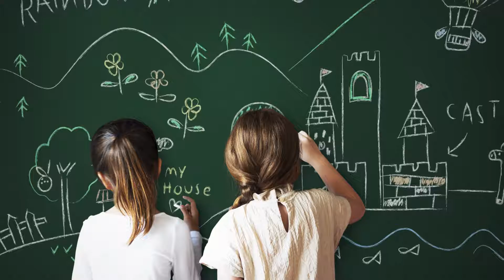Bande-annonce de «Le Royaume du livre sans nom» aux Éditions Edilivre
- Détails sur le livre :
. Format : 13,4X20,4
. Nombre de pages : 230
. Date de publication : 29 juillet 2016

- Résumé du livre :
Les deux récits enchâssés composés par Isabelle Deboosere brouillent les pistes de la fiction pour mieux laisser l'imaginaire se déployer. La narratrice du récit raconte à ses enfants l'histoire de deux sœurs, Laura et Sophie, aspirées à l'intérieur d'un livre enchanté. Nous suivons leurs aventures dans ce monde merveilleux peuplé d'animaux qui parlent. Elles seront rejointes par un inspecteur parti à leur recherche dans le monde réel qui se fera également aspirer par le livre. Ensemble, ils découvriront le monde du livre et ses dangers.

- Biographie de l'auteur :
Isabelle Deboosere est née à Brive-La-Gaillarde. Elle a eu son Bac ST2S et son C.A.P petite enfance. Elle écrit depuis l'âge de 12 ans, de la poésie, des nouvelles ou des romans par plaisir et pour exprimer ses ressentis. Elle est en effet très timide. Elle s'exprime entièrement et pleinement à travers ses écrits où elle laisse libre court à son imagination. Isabelle Deboosere est l'auteur d'un premier livre Observation au quotidien qui rassemble de nombreux poèmes.